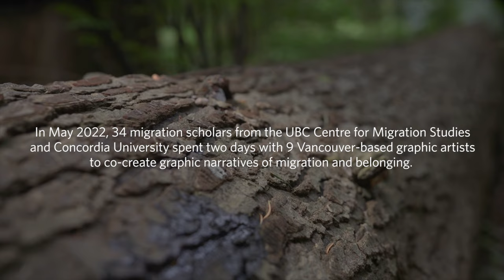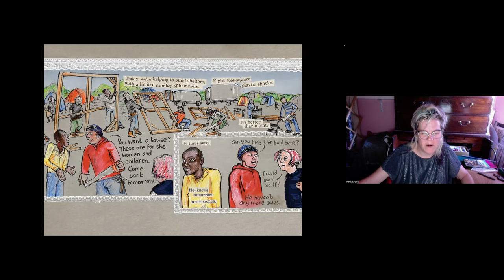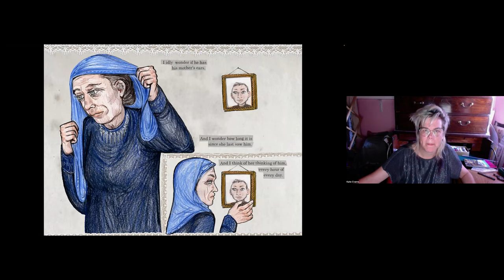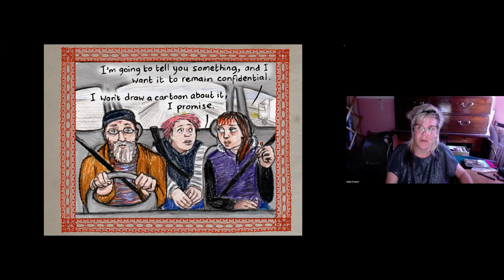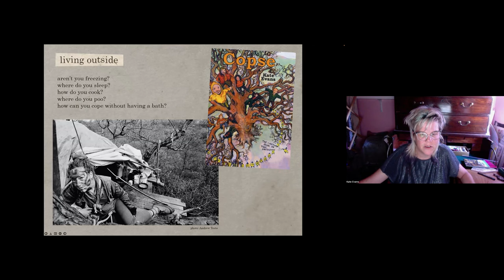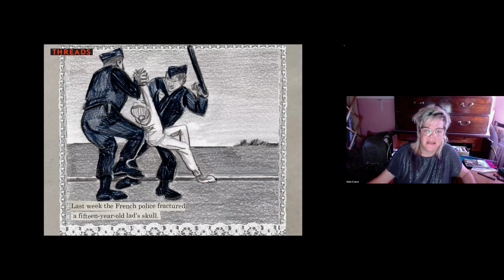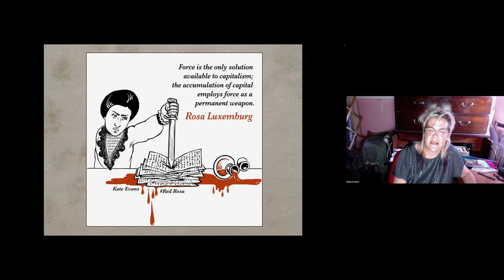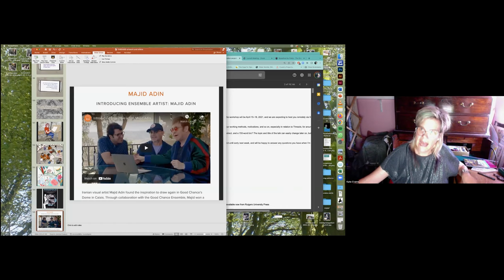Kate Evans - Comics, Graphic Reportage, and Mass Migration. Graphic Narratives workshop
This project brought together an interdisciplinary team of UBC and Concordia migration scholars with Vancouver-based graphic artists to collaborate in the creation of a collection of migration narratives in comics form. At a time when anti-immigrant populism is on the rise across the globe, this project aimed to mobilize knowledge about the causes, experiences, and consequences of migration that is accessible to a broad audience and challenges the “us-against-them” narrative of anti-immigrant populists.

Videographer: Sebastian Hill-Esbrand